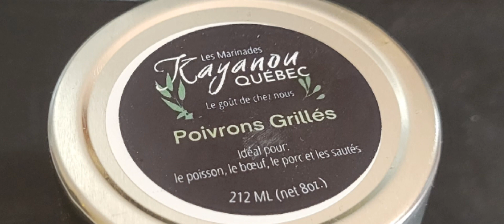Soupe d'Automne Butternut et Pois Chiche